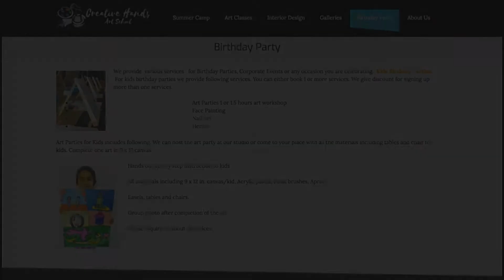Let me introduce you to ~ Creative Hands Art School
This is a great place to bring the kids this fall when the weather starts getting colder. Not only are the classes fun and engaging, there are classes for adults too! Following the link and find out more.

Address: 17928 Bothell Everett Hwy Suite H, Bothell, WA 98012